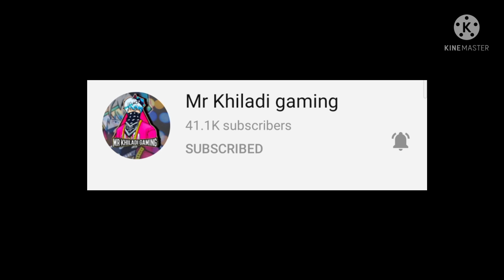New mystery shop bundle dress combination// Ezio auditore outfit bundle dress combination//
TITLE-

mystery shop free fire March 2022
mystery shop kab aayega
mystery shop free fire tamil

GUILD- SUPERNOVA

DEVICE- REALME

                  *Keep supporting*